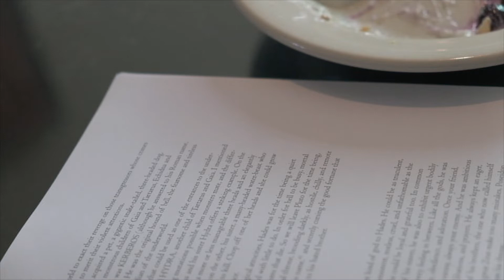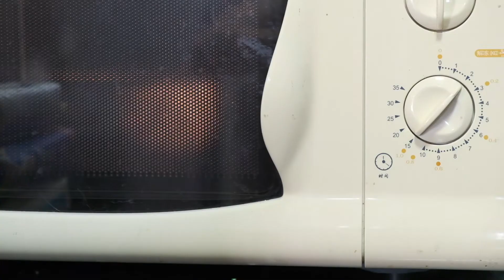May Vlog: Cooking Chicken Avocado Wrap, Trying Kendama, Back to Working Out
Trying out different editing styles but I really like today’s intro! 😁